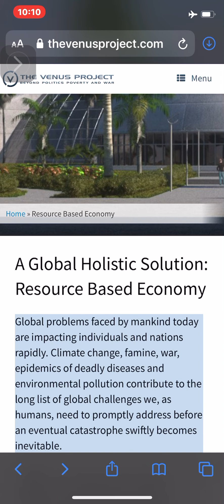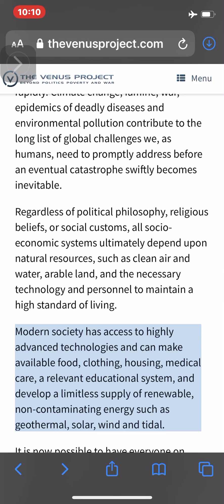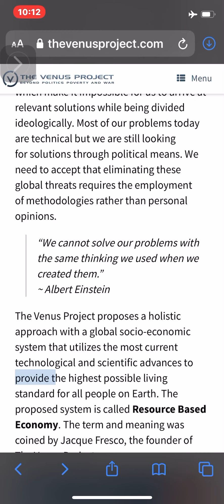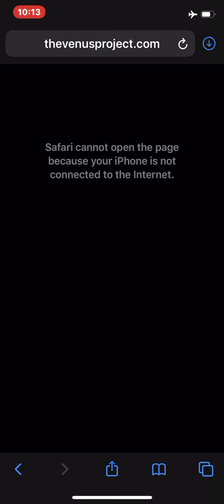Venus Project: ( Audio )